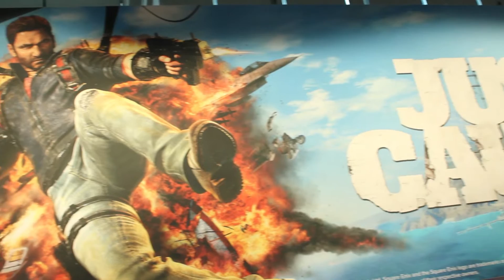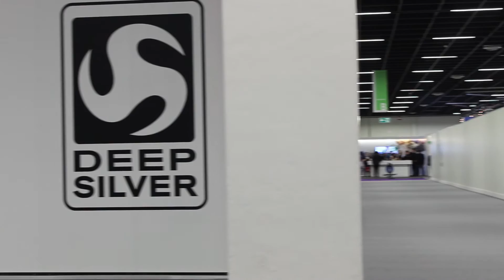Gamescom 2015: De Duitsers en de beurs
De Gamescom 2015 zit er helaas weer op. In dit verslag komen een aantal Duitsers aan het woord die vertellen over hun ervaringen. Ook laat Geoffrey een aantal locaties van de beurs zien, waaronder de business area, die niet toegankelijk is voor de normale bezoekers. Op de Gamescom 2015 was alles groter dan voorgaande jaren, behalve de stand van de Sony.